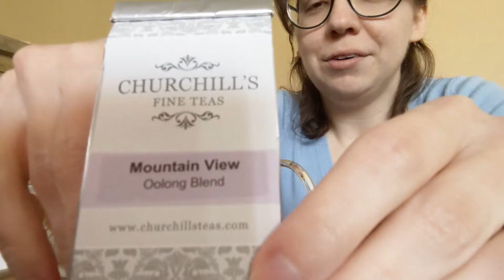How I Gong Fu (Mountain View Oolong from Churchill's Tea)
Some of the basics on gong fu tea and how I personally go about it. I'm no expert but wanted to show you what I've learned about gong fu cha and how I practice it.

Here I'm using a gaiwan to steep up some Mountain View Oolong tea from Churchill's Fine Teas.

Gaiwan: (sold out on US site but available on main site, and they have others)

Sharing Pitcher